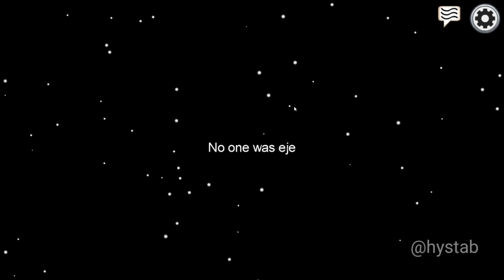inside the mind of a hacker - Among Us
there is literally no point in hacking...

[Special Thanks to these members]
Tier 3:
•Ninja_OangeYT

Tier 1:
• DemonicDolphin
• ꧁sᴀɪɴᴛs꧂
• Jonn
• Øժ